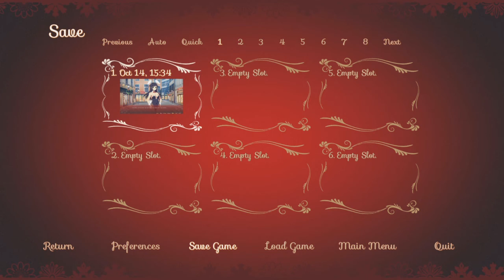Sakura Santa ep.2 Talking to a bunny girl and seeing something real nice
You have to think how much longer until Youtube chan catches me making these videos who knows but right now just enjoy the video.